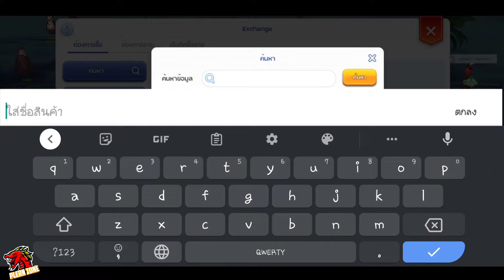Ragnarok M 2.0 - วิธีเลื่อนขั้นนักผจญภัย Class D (สำหรับมือใหม่)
ติดตามคลิปต่างๆเกี่ยวกับ Ragnarok M Eternal Love ได้ที่

กด like
กด share